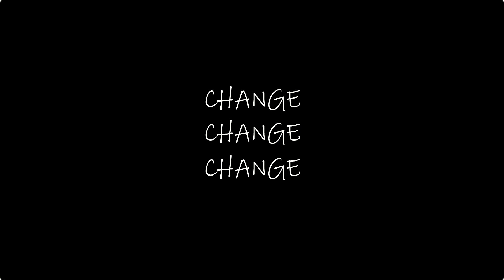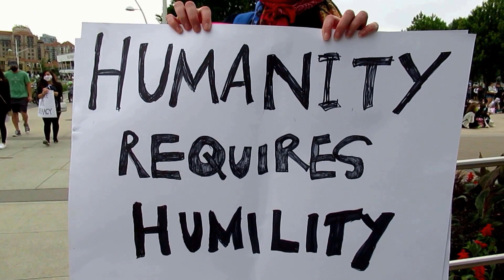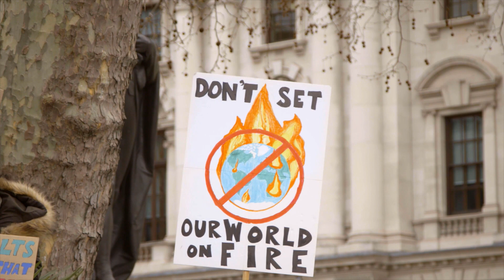GentleNoise - Change Today (Acoustic)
“Be the change that you wish to see in the world.”
― Mahatma Gandhi

Lead Vocals: Sara De Michele
Guitars: Gil Kirchen & Marc Pautard
Bass guitar: Manuel Kirchen

Recorded by Jérôme Demaison at Audiolinea Recording Studio
Video by GentleNoise / Luxembourg, 2022